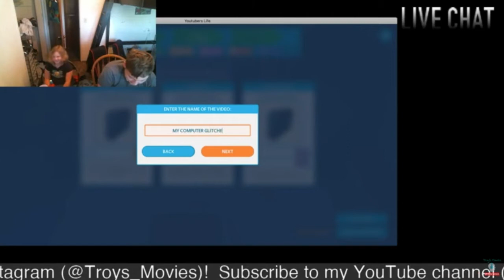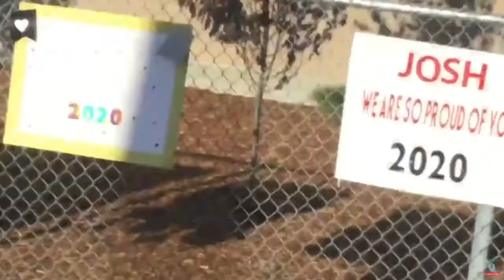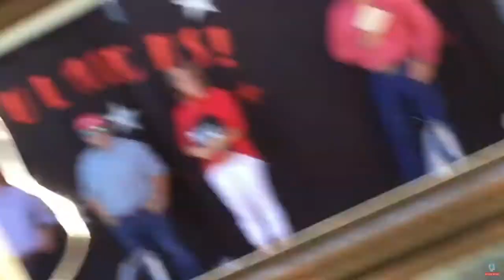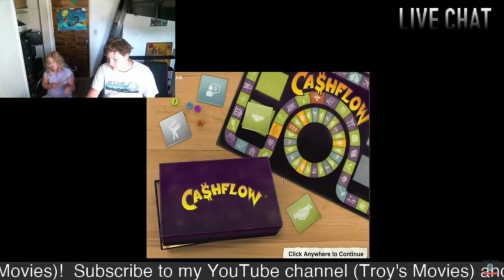Best of Troy's Movies 2020